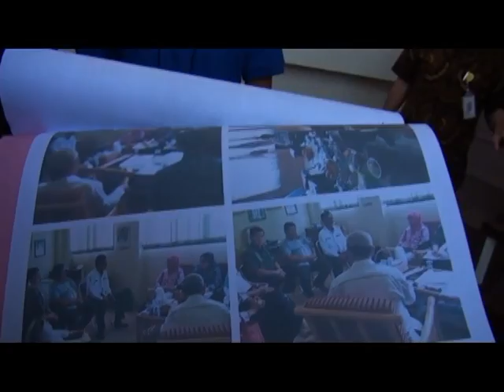Kepala SMAN 10 Hanya Minta Sumbangan Sukarela Untuk Pembelian Komputer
Kepala Sekolah SMA Negeri 10 Palembang Fir Azwar membantah terkait laporan pengaduan yang dilakukan oleh salah satu wali murid SMAN 10 yang menyatakan dirinya melakukan pungli pembelian komputer pada beberapa waktu lalu. Ia menegaskan, dari hasil pertemuan dan verifikasi yang dilakukan secara langsung bersama Badan Komite, ia tidak melakukan pungli, yang ada hanya sumbangan sukarela yang diminta kepada wali murid untuk pembelian komputer.